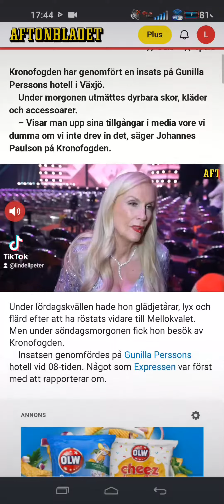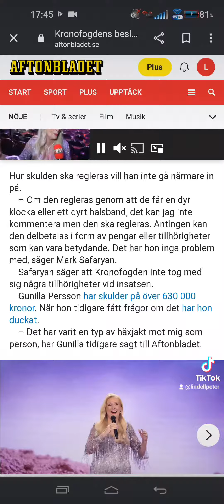Gunilla Persson. mello